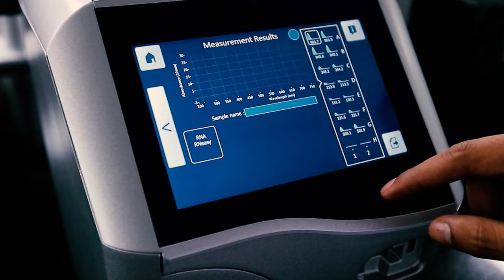Projects worth more than Rs.13,500 crore facilitating all-round development of 'North Gujarat'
Prime Minister Narendra Modi participated in a public function in Tarabh, Mahesana where he dedicated to nation and laid the foundation stone of multiple development projects worth more than Rs 13,500 crore.

At public function in Tarabh, Mahesana, Prime Minister Narendra Modi dedicated to nation important projects including Bharat Net Phase-II - Gujarat Fibre Grid Network Limited, which will provide high-speed internet to more than 8000 gram panchayats; multiple projects for rail line doubling, gauge conversion, new broad-gauge line in districts of Mahesana and Banaskantha; multiple road projects in Kheda, Gandhinagar, Ahmedabad, and Mahesana; Main academic building of Gujarat Biotechnology University at Gandhinagar; multiple water supply projects in Banaskantha, among others.

During the programme, Prime Minister Narendra Modi also laid the foundation stone of several important projects including new district level Hospital & Ayurvedic Hospital in Anand district; development of Rinchhadiya Mahadev Temple and Lake at Ambaji region in Banaskantha; multiple road projects in Gandhinagar, Ahmedabad, Banaskantha, and Mahesana; Runway of Air Force Station, Deesa; Human and Biological Science Gallery in Ahmedabad;   Gujarat Biotechnology Research Centre (GBRC) new building at GIFT city; multiple projects for improving water supply in Gandhinagar, Ahmedabad and Banaskantha, among others.